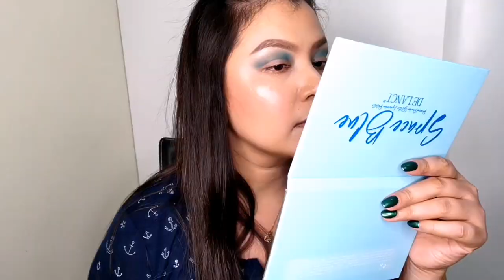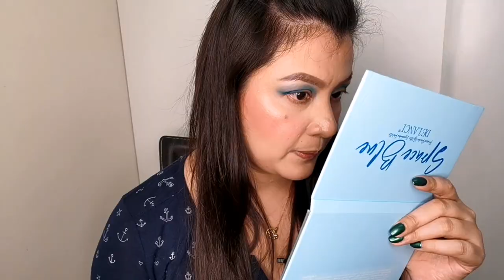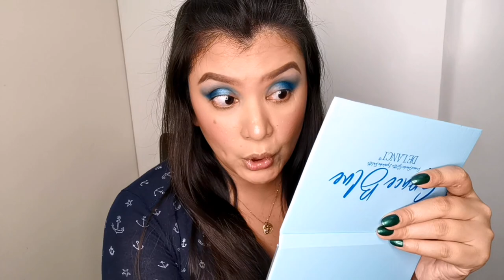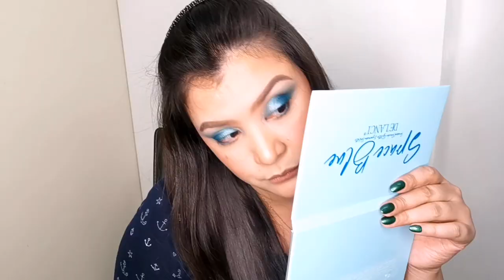MATCHY MATCHY/MONOCHROMATIC MAKEUP LOOK (BLUE) | DE'LANCI PALETTE FIRST IMPRESSION REVIEW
Makeup challenge accepted, tagged by Mhie'zz CieLo. This is my first time to film a makeup look. Please bear with me angels.

PRODUCTS MENTIONED & USED👇
Revlon eyeshadow primer
De'lanci eyeshadow palette space blue
BYS eyeliner
Rimmel London scandal eyes eyeliner
Maybelline total temptation mascara
BYS eyelash glue
Careline blythe lipstick
Jeffree star liquid lipstick blue velvet

BRUSHES/TOOLS USED👇
Sigma p86 precision tapered
Sigma e38 diffused crease
Sigma e35 tapered blending
Real techniques RT 201 brush
Kryolan pencil brush
Watsons eyeshadow brush
Bench eyeshadow brush
Eyelash applicator from Starmaineshop

OTHER PRODUCTS USED👇
Yadah lip balm
Real techniques sponge
Maybelline pore eraser
RCMA powder
Revlon colorstay foundation
Revlon colorstay powder
Sephora brow enhancer
Catrice eyebrow pencil
Physician's formula highlighter
L'oreal brow artist chisel straight
MAC sun power skin finish
Lashes from Landmark trinoma

OTHER BRUSHES/TOOLS USED👇
Makeup brushes from shopee
MAC brushes
Real techniques contour brush
Cyber colors eyelash curler

BRUSH INSTANT CLEANER👇
Pure duo from Suesh

I'm tagging...
Cate Barbosa
SheryLuck
Elgee
Ice cee tv
Irish vlog
Jett luv
Tchang anna
Anne lifestyle / kusina ni anne
Aya's vanity and lifestyle
LonChris vlogs
Jijie Forsythe
Crystal Valderama
Boning's kitchen
Shierly Shim
Jazzy filipina
Mscang hmua
Rosecyl Cardona
Havi Bela
Heide Liza
Yooness
TingNtrends
Anna Novales
Ezzy's vlog / it's me herizen
Mike & Judith's vlog
Maria Villa
Queen Irene
Lady LizaMary
Lipstick Mamah Vlog
Ivy Pedrozo
StephUp urBeauty
Jena Bombita
Lab'c G.
Maricris Erese
Mary Ann Sasaki
Witty Bonita
Ceargre Manuel
Yamyam created / Kates beauty vlog
BH family vlogs
Myles Life
Abby Pring
Liz Colanse
Zhaocouh Palustre

Music👇
Kinemaster premium

Editing apps👇
Kinemaster
Quik
PixelLab
Picsart
Fotor
Canva
Photo Layers
Background eraser
Legend

delanci rainbow eyeshadow palette
de'lanci glitter palette